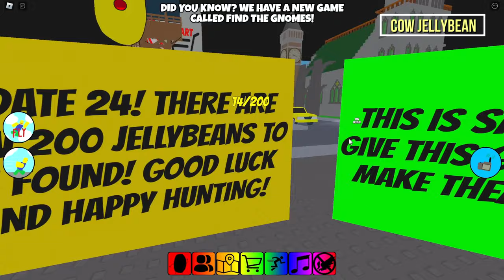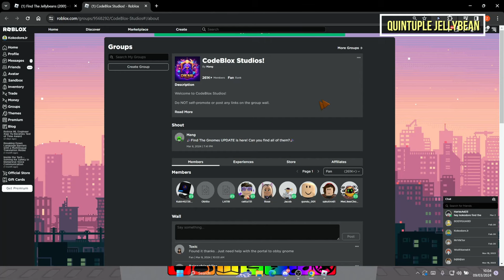HOW TO FIND ALL 200 JELLYBEANS in Find The Jellybeans | ROBLOX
In this video i will explain how to find all jelly beans in find the jellybeans roblox

Timestamps :
0:00 200TH JELLYBEAN
0:07 SAD JELLYBEAN, PARTY JELLYBEAN
0:20 NEW YEARS JELLYBEAN
0:27 TIRE JELLYBEAN
0:38 COOL JELLYBEAN
0:46 SOLDIER JELLYBEAN
0:59 WOODEN JELLYBEAN
1:14 VIOLET JELLYBEAN
1:28 CASHIER JELLYBEAN, CLOUDY JELLYBEAN
1:54 SNOWMAN JELLYBEAN, REINDEER JELLYBEAN
2:21 CANDY CORN, GINGERBREAD JELLYBEAN
3:10 COW JELLYBEAN
3:29 SCARRED JELLYBEAN
3:47 PURPLE , WINDOW CLEANER , GLASS JELLYBEAN
4:30 SKATER JELLYBEAN
5:13 FOOTBALL JELLYBEAN, SMOKE JELLYBEAN
5:33 SOCCER BALL JELLYBEAN
5:45 PINK JELLYBEAN
5:58 BEACH BALL JELLYBEAN
6:09 STARFISH JELLYBEAN, COCONUT JELLYBEAN
6:30 FISHERMAN JELLYBEAN
6:43 SCUBA DIVER JELLYBEAN
6:59 SURFER JELLYBEAN
7:16 CORAL JELLYBEAN
7:34 CLOWNFISH JELLYBEAN
7:56 CLOCK JELLYBEAN
8:11 ANGELIC JELLYBEAN
8:26 GHOST JELLYBEAN, SHADOW JELLYBEAN
8:47 VENT JELLYBEAN
9:06 DEPRESSED JELLYBEAN
9:29 LIME, TWO-FACE, LEAF JELLYBEAN
9:58 ALIEN JELLYBEAN
10:27 BLUE JELLYBEAN
10:41 BACON, LAMP, SLEEPING JELLYBEAN
11:16 BUSINESSMAN JELLYBEAN
11:41 SANTA JELLYBEAN, ROCKET JELLYBEAN
12:07 GREEN JELLYBEAN
12:29 HAZARDOUS JELLYBEAN
12:45 GRANDMA, PUMPKIN, GIRL JELLYBEAN
13:17 NINJA JELLYBEAN
14:04 PIZZA DELIVERY, FIREFIGHTER, SWAT JELLYBEAN
14:37 ERROR JELLYBEAN
14:53 TELEPORTING JELLYBEAN
15:14 OCTOPUS JELLYBEAN
15:34 GRAFFITI ARTIST JELLYBEAN
17:10 HARDCORE JELLYBEAN
17:38 RED JELLYBEAN
17:52 MAGMA JELLYBEAN
18:14 SAMURAI JELLYBEAN
18:33 CELEBRATORY JELLYBEAN
18:45 QUINTUPLE JELLYBEAN
19:09 CAKE JELLYBEAN, CHEF JELLYBEAN
19:28 RACER JELLYBEAN, STOP SIGN JELLYBEAN
19:34 BOY, SPROUT, OPOSSUM JELLYBEAN
20:03 ELDER JELLYBEAN, MINTY JELLYBEAN
20:20 BUTLER JELLYBEAN, PILLOW JELLYBEAN
20:33 ROOF JELLYBEAN, CAT JELLYBEAN
20:48 DOG JELLYBEAN
20:59 TV JELLYBEAN
21:33 MINER JELLYBEANs
21:48 EXPLOSIVE JELLYBEAN
22:31 DIAMOND JELLYBEAN
23:15 CRYSTAL JELLYBEAN
23:39 POLICE OFFICER , HAPPY , GREY JELLYBEAN
24:04 KING JELLYBEAN
24:18 GAMER JELLYBEAN, PRESENT JELLYBEAN
24:39 HOMELESS JELLYBEAN, MIDNIGHT JELLYBEAN
24:57 VAMPIRE JELLYBEAN
25:15 BROWN JELLYBEAN
25:23 KNIGHT JELLYBEAN
25:37 MAGICIAN JELLYBEAN
25:55 TRAFFIC CONE JELLYBEAN
26:05 BEAN-MAN JELLYBEAN
26:20 SUPERHERO JELLYBEAN, PRINCESS JELLYBEAN
26:56 NURSE JELLYBEAN, DOCTOR JELLYBEAN
27:18 SURGEON JELLYBEAN, SICK JELLYBEAN
27:43 CYBORG JELLYBEAN
28:38 ASTRONAUT JELLYBEAN
28:50 FARMER JELLYBEAN
33:35 KARATE JELLYBEAN
33:44 TRAFFIC LIGHT JELLYBEAN
33:52 STUDENT JELLYBEAN, BASKETBALL JELLYBEAN
34:09 PAINTER JELLYBEAN
34:33 EATING JELLYBEAN, PRINCIPAL JELLYBEAN
34:57 PERIWINKLE JELLYBEAN
35:17 APPLE JELLYBEAN
35:26 LUNCH BAG , LUNCH LADY JELLYBEAN
35:46 BOOK JELLYBEAN, TEACHER JELLYBEAN
36:05 JANITOR JELLYBEAN, LOCKER JELLYBEAN
36:22 SCIENTIST JELLYBEAN
36:34 PENCIL JELLYBEAN
36:52 CLAM JELLYBEAN
37:08 LIFEGUARD JELLYBEAN
37:17 SUN JELLYBEAN
37:32 MERMAID JELLYBEAN
37:44 PIRATE JELLYBEAN
37:57 PUZZLE JELLYBEAN
38:47 AIRPORT SECURITY JELLYBEAN
39:05 PILOT JELLYBEAN
39:25 AIRCRAFT MARSHALLER JELLYBEAN
39:47 AIR TRAFFIC CONTROLLER JELLYBEAN
40:32 FLIGHT ATTEENDANT JELLYBEAN
40:57 RAINBOW JELLYBEAN
43:20 VALENTINES DAY JELLYBEAN
45:04 MUSIC NOTE JELLYBEAN
45:19 HIGHLIGHTER JELLYBEAN
45:31 INDIGO JELLYBEAN
45:47 YELLOW JELLYBEAN
46:14 GOLD JELLYBEAN
46:30 ORANGE JELLYBEAN
46:49 MAGENTA JELLYBEAN
47:14 SKY JELLYBEAN
47:59 GUMDROP JELLYBEAN
48:18 GLITCHED JELLYBEAN
49:09 BROCCOLI JELLYBEAN
49:20 TREE JELLYBEAN
49:29 GRASS JELLYBEAN
49:39 AXOLOTL JELLYBEAN
49:52 MONKEY JELLYBEAN, BIRD JELLYBEAN
50:17 LIZARD JELLYBEAN
50:28 COAL JELLYBEAN
51:02 CUBIC JELLYBEAN
51:39 SPIDER JELLYBEAN
52:12 BUFF JELLYBEAN
52:23 ROCK JELLYBEAN, KOALA JELLYBEAN
52:41 BEE JELLYBEAN
52:57 LANTERN, MARSHMALLOW JELLYBEAN
53:22 S'MORE JELLYBEAN
53:31 HIKER JELLYBEAN
53:50 STALACTITE JELLYBEAN
54:12 BOY SCOUT JELLYBEAN
54:41 CAMOUFLAGE JELLYBEAN
54:56 YETI JELLYBEAN
55:19 GNOME JELLYBEAN
55:30 SNOWBALL JELLYBEAN